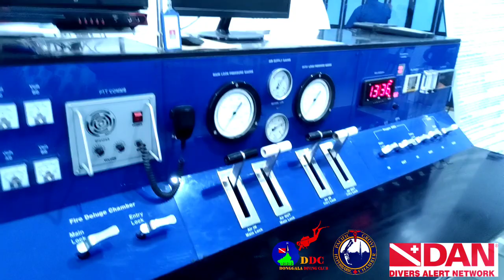Scuba diving | Hyperbaric therapy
Terapi hiperbarik disarankan dilakukan oleh para penyelam. Ini merupakan terapi medis pemberian oksigen murni di ruangan bertekanan tinggi atau chamber hiperbarik. Oksigen murni ini disalurkan melalui masker oksigen. Sementara itu, tekanan dalam chamber lebih dari 1,4 atmosfer absolute (ATA).

Lalu mengapa penyelam perlu melakukan terapi ini? "Walaupun penyelaman sesuai prosedur, ada alat bantu juga, tapi manusia bukanlah komputer. Manusia yang satu dan lainnya juga berbeda, ada hal yang bisa membuat kondisi tubuh terganggu," jelas dr Erick Supondha, MKK yang memberikan layanan hiperbarik pada pasien di RS Bethsaida Tangerang

Lokasi
Rumah sakit Bhayangkara palu
Polda sulteng